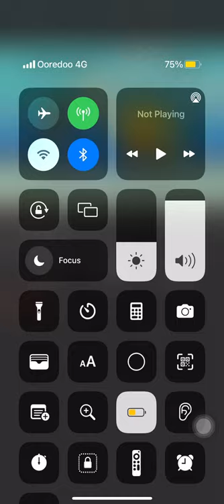Should I stop people making grounded videos out of caillou